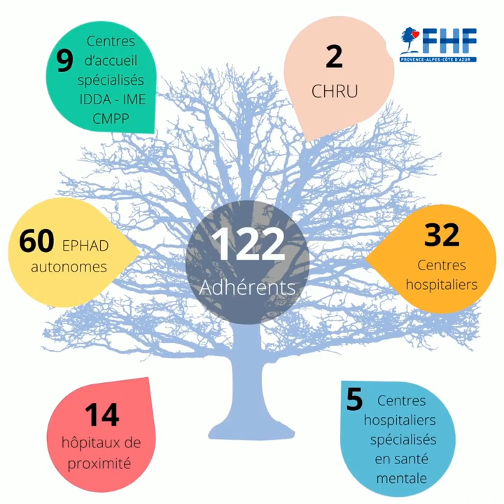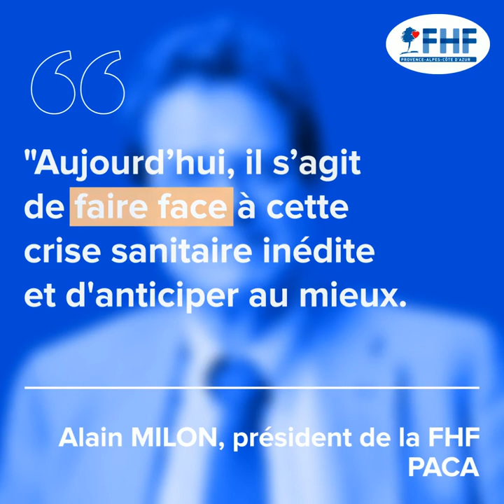Vidéo courte FHF PACA Alain Milon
Découvrir la FHF PACA en moins d'1 minute 30 avec un message de son Président, Alain Milon, aux professionnels de santé et médico-sociaux.